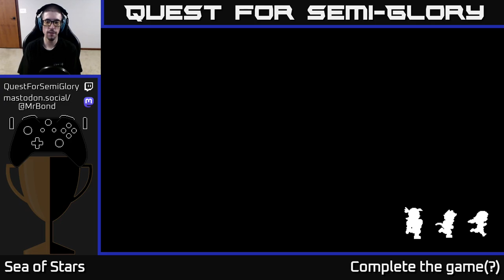Quest for Semi-Glory - Sea of Stars - Session 2